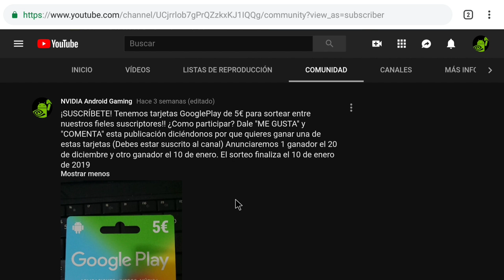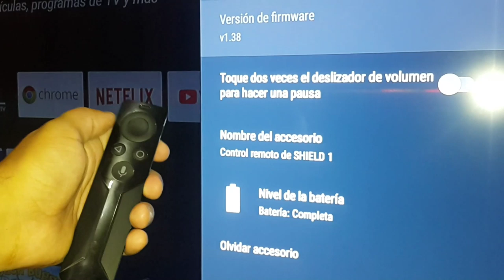TIPS: Reemplazo de pilas SHIELD REMOTE 2017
[ [ [ INFORMACIÓN IMPORTANTE ] ] ]

En nuestro facebook encontrarás información de interés:
➜ Página Facebook: